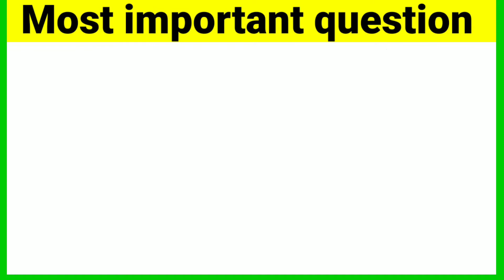Gk question || प्रेक्टिस सेट - 07 || Gk question and answer || Most important question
tags 👇👇👇👇
1. GK
2. General Knowledge
3. Important GK Questions and answer for 4. Competitive Exams
5. Quiz Test
6. most important question
7. Important gk
8. Quiz test
9. competitive quiz
10. competitive general knowledge
11. GK in Hindi
12. general knowledge quiz
13. quiz questions
14. general knowledge questions
15. gk quiz
16. general knowledge questions with answers
17. gk question in hindi
18. GK Question Answer
19. India GK
20. hindi gk
21. samanya gyan
22. gk questions
23. india gk in hindi
24. 2021 gk questions and answers
25. lucent gk
26. lucent gk
27. lucent gk in hindi video
28. lucent GK in hindi
29. lucent geography in hindi
30. lucent geography
31. geography gk question
32. geography gk in hindi
33. lucent 1000 question
34. lucent 1000 prashn
35. lucent gk ka nichod
36. lucent gk important question
37. lucent gk important question in hindi
38. lucent gk important topics
39. lucent ka nichod science
40. lucent for ssc cgl
41. lucent for ssc
42. lucent for railway
43. geography gk
44. lucent mcq
45. lucent mcq in hindi
46. lucent book gk
47. gk
48. gk questions and answers
49. gk question
50. general knowledge
51. most important question study
52. gk questions
53. g k
54. general knowledge question
55. g k questions and answers
56. gk ke question
57. question
58. general knowledge questions and answers
59. samanya gyan
60. g.k questions in hindi
61. gk question answer
62. sarkarinaukarigk​​​​
63. gk ke sawal
64. knowledge
65. question answer
66. general knowledge questions
67. gk knowledge
68. जनरल नॉलेज
69. जीके
70. gk quiz
71. g.k
72. gk ka question
73. ips question and answer
74. gk
75. gk question
76. gk afroz
77. gk questions
78. gktoday
79.gk tricks
80. gk study adda
81. gk video
82. gk live
83. gk by kumar Gaurav sir
84. gk by khan sir
85. gk today current affairs
86. question
87. सामान्य ज्ञान
88. general knowledge ke question
89. gk knowledge
90. gk dijiye
91. general class
92. general knowledge ki video in hindi
93. general knowledge gk
94. general knowledge questions and answers
95. General knowledge video
96. General knowledge 2021
97. general knowledge for kids
98. general knowledge quiz
99. general knowledge ke question
100.
101. GK
102. gk question
103. gk questions and answers
104. general knowledge
105. g k
106. g k questions and answers
107. general knowledge questions and answers
108. gk question answer
109. g.k
110. question answer
111. question
112. जीके
113. gk
114. g.k questions in hindi
115. general knowledge questions
116. knowledge
117. general knowledge question
118. g. k
119. quiz
120. g k question
121. MOST important question
122. most IMPORTANT QUESTION
123. MOST IMPORTANT QUESTION
124. gk gs
125. gk ke sawal
126. gk ka question
127. जीके क्वेश्चन
128. gk 2019
129. gk 2020
130. gk 2021
131. gk 2022
132. मोस्ट इमाटेंट Question
133. g.k. question with answer
134. answer
135. lucent gk
136. GK 2020
137. GK 2021
138. GK 2022
139. g,k
140. जीके के सवाल
141. gk general knowledge
142. जनरल नॉलेज
143. gk knowledge
144. gk questions and answers 2021
145. gk questions and answers 2022
146. gk questions and answers in hindi
147. GK Police
148. GK IAS
149. GK IPS
150. g. k. question in hindi
151. janral nolej in hindi
152. MOST IMPORTANT QUESTION 2020
153. MOST IMPORTANT QUESTION 2021
154. Most important QUESTION 2022
155. tense
156. current affairs
157. g.k questions
158. gk today current affairs
159. जी के
160. GK
161. GK most
162. Gk
163. gK
164. G K
165. Gk quiz
166. GK questions
167. gk​​​​
168. G_K​​​​
169. g_k​​​​
170. G​​​​.K
171. GK ki Video
172. Good sawal
173. सवाल आपके जवाब हमारे
174. GK ka सवाल
175. जीके.
176. GK.
177. questions Gk
178. most important question Lucent
179. GK Hindi Question
180. सवाल
181. question and answers
182. new gk question
183. new gk questions
184. hindi question
185. gk question gk question
186. answer
187. gk dijiye
188. general knowledge question answer
189. जीके जीके
190. g k 2021
191. g k 2022
192. gk gk gk
193. GK GK GK
194. जीके का क्वेश्चन
195. samanya gyan
196. GK number 1
197. GK Question
198. gk question
199. gK question
200. Gk GK gK जीके gk